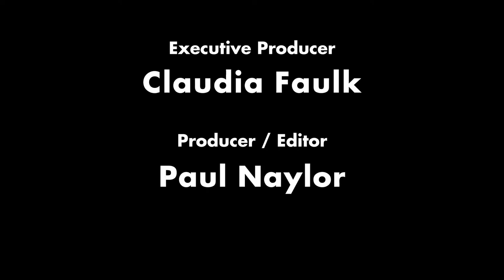The Koopas - Tribute to Video Game Music - Aztec Brewing Company Throwbacks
Tribute to Video Game Music - Jan 26, 2019

Aztec Brewing Company: San Diego's spot for Craft Beer and Live Music!